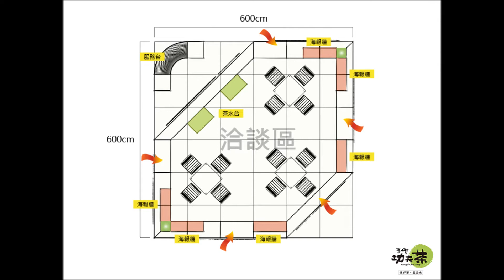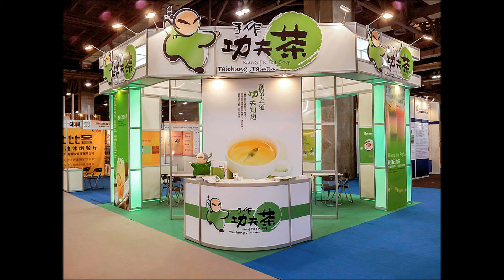Trade show project in Taiwan 在台灣的貿易展項目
San Omoon specializes in convention and exhibition services, event planning, the exhibition venues booth design, construction and arrangement of the dinner and program co-ordination, the stage structures, advertising planning, design and production, leaflets produced as One body comprehensive professional exhibition company.

San Omoon especializada em serviços de convenções e exposições, planejamento de eventos, a exposição locais estande concepção, construção e organização do jantar e coordenação do programa, as estruturas de palco, planejamento publicidade, design e produção, folhetos produzidos como Uma companhia de exposição do corpo profissional abrangente.

新澳門廣告設計有限公司, 主要從事會議展覽服務、活動策劃、展覽場地設計規劃、搭建及佈置、節目統籌、廣告策劃、禮品/宣傳單設計及製作為一體的綜合性,專業性展覽公司。